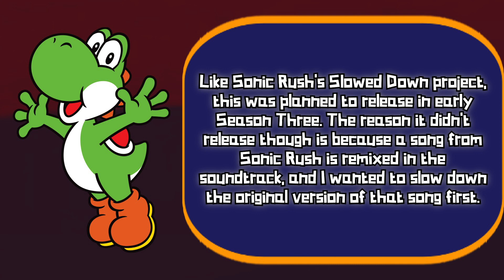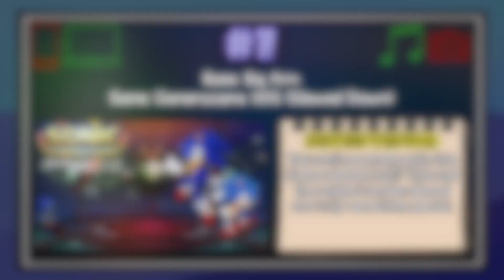Ranking Every “Sonic Generations 3DS Soundtrack Slowed Down” Video!! - Willrocks23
Hey everybody! In this video, I’ll be ranking every video from the “Sonic Generations 3DS Soundtrack Slowed Down“ project. Enjoy!